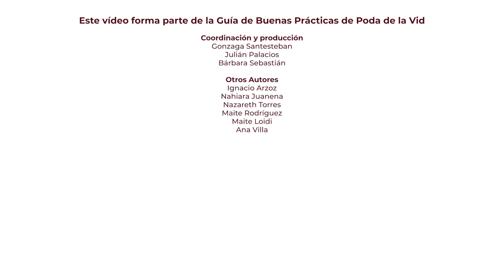Poda del viñedo. Herramientas de poda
En este video, Julián Palacios presenta las distintas herramientas que se han utilizado para la poda de la vid desde los romanos hasta la actualidad: la podadera, las primeras tijeras de dos manos, las tijeras de dos manos actuales, las tijeras de una mano y las tijeras eléctricas.